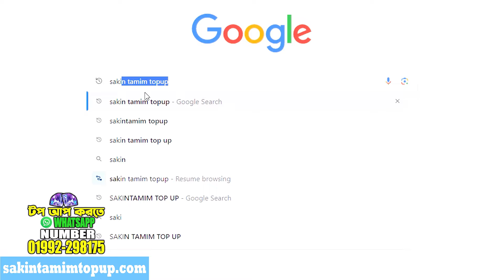V BADGE ID😱 দিয়ে আমি একাই 23 KILL❤️‍🩹 এ BOOYAH নিলাম 😎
HELLO MY BROTHERS AND SISTERS I'M PLAY IN BD SERVER.😘
⚔️Any business promotion
I'M PC PLAYER.😍MY PC CONFIGARATION 😱
⚔️MOTHER BORD:ASUS B460
⚔️CPU: I5 10400
⚔️GPU: RTX 2060 -6GB
⚔️RAM: 16GB CORSIAR
⚔️MOUSE: RAZER VIPER MINI DPI 8500
⚔️KEYBOARD: RAPPO V500 PRO
⚔️SSD: SAMSUNG 500GB